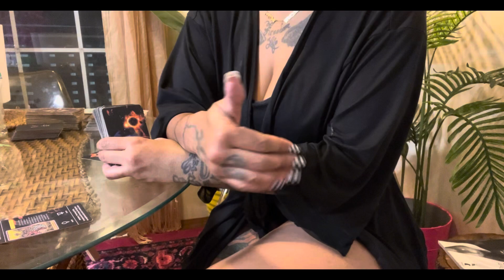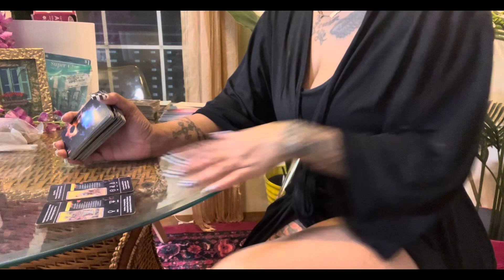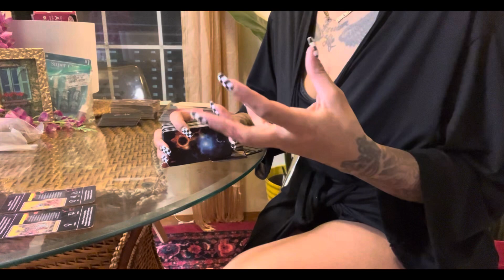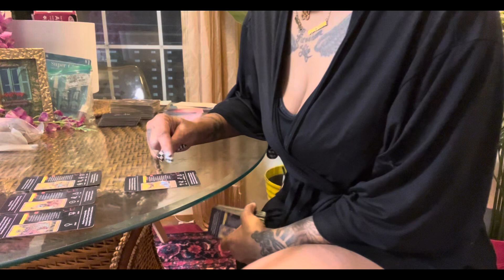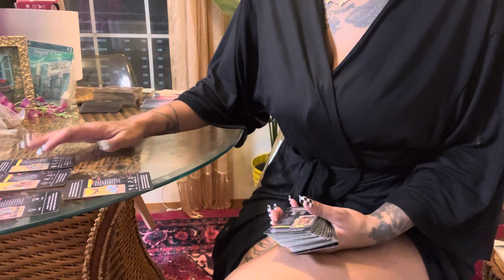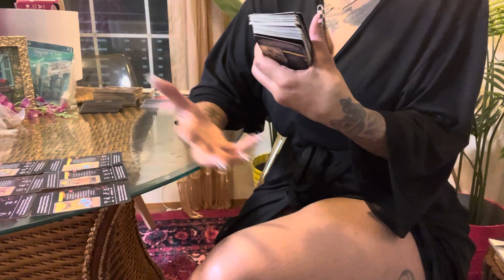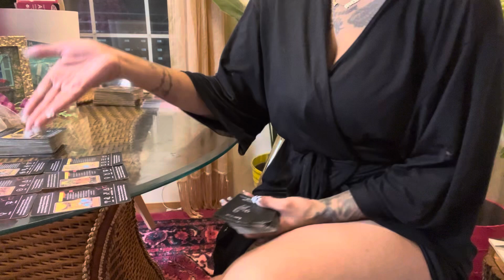Aquarius ♒️ Deepening a connection and working on your mental stability it’s all worth it 💎